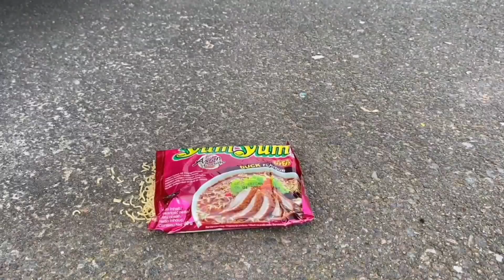Experiment Car vs M&M ICECREAM vs Watermelon vs Jelly | Crushing Crunchy & Soft Things by Car